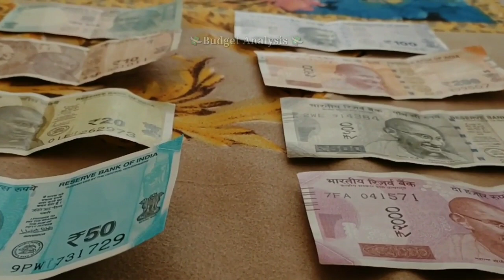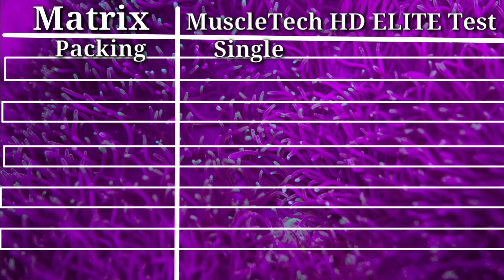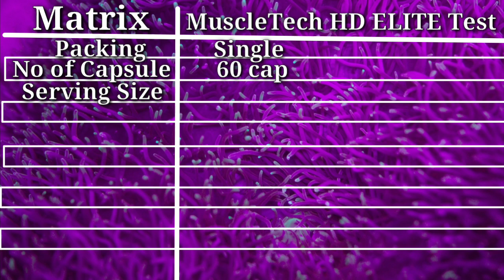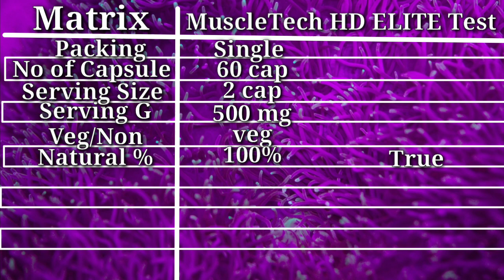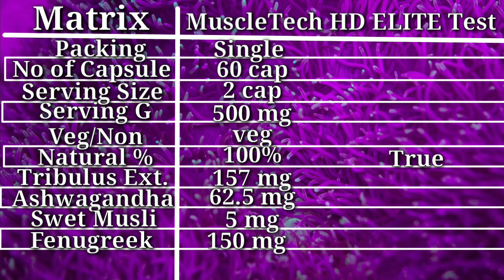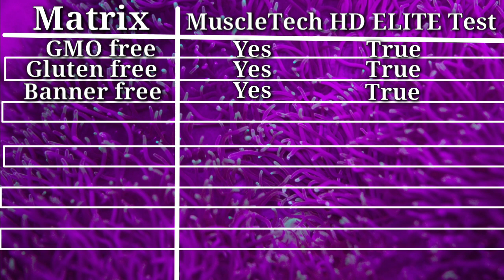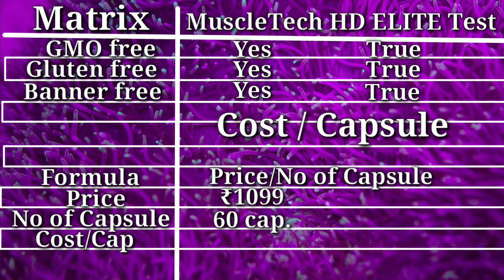Muscle Tech test HD Elite Testosterone booster HONEST review ( with LAB TEST )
Muscletech Test HD Elite Testosterone booster review. Best Testosterone Supplement  you say, we present you Top best Testosterone booster in India. We Include Muscle tech  Testosterone Supplement,
Muscle tech
Bold fit